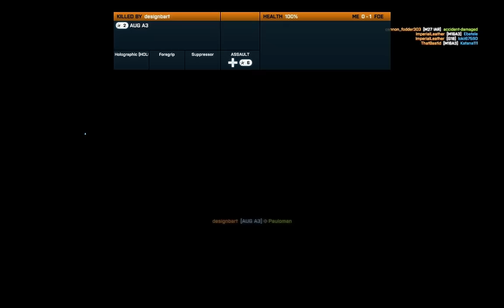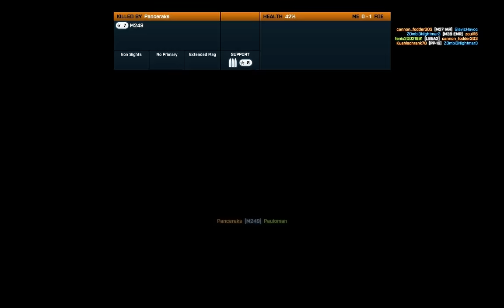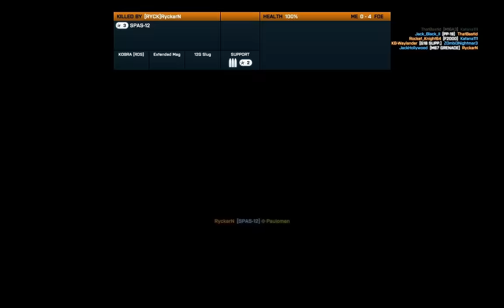Let's Play Battlefield 3 Multiplayer [Fenix & Lord Beckett Part 2]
Both Fenix and I will record games of Battlefield 3. It will show you both our perspectives during a game. This is the perspective of Lord Beckett. Hope you like it!